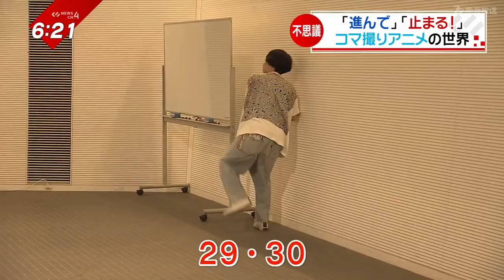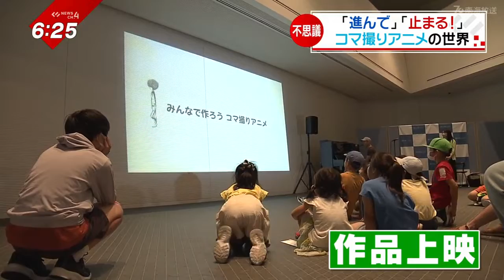「進んで止まる！」コマ撮りアニメの不思議な世界‹NEWS CH.4›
動いたり、止まったりを繰り返しながら
一つの作品を作り上げます。

アニメ作家とダンサーの
ふたりが講師を務めたイベントに密着。

「進んで止まる」です。